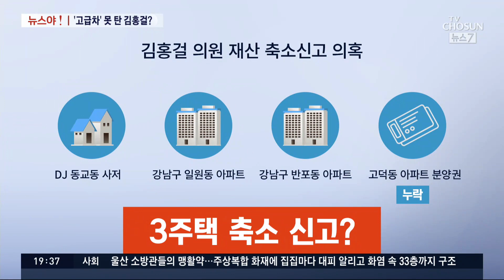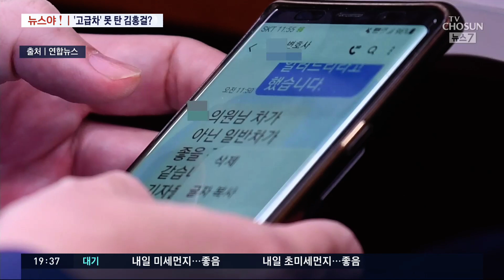[뉴스야?!] 문재인 대통령 싫어도 국민의힘엔 못 가?